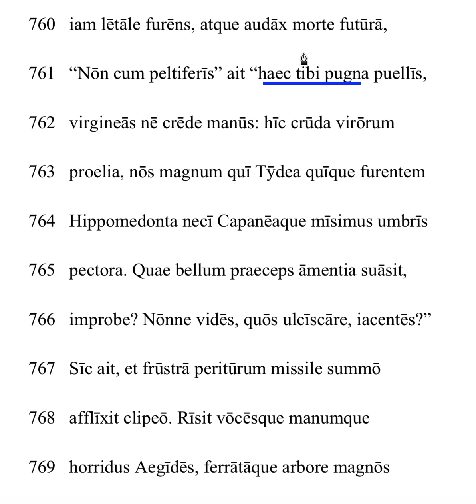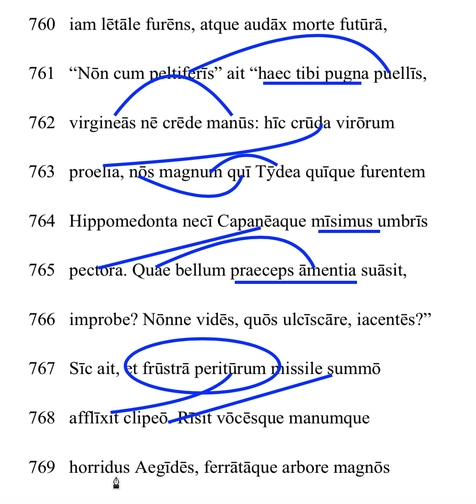Thebaid XII.760-769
For students who need help translating lines 760-769 of Statius' Thebaid Book 12.